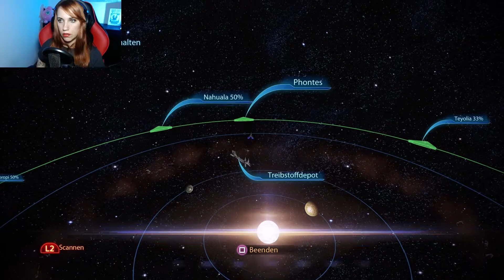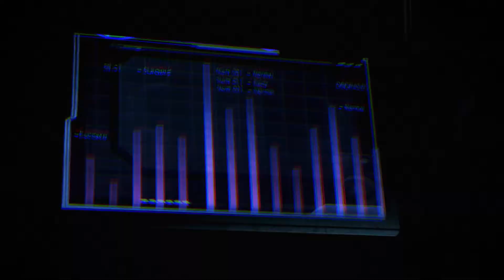Mass Effect 3 💥 #034 Thessia in Schutt und Asche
ENTDECKE DIE EPISCHE SAGA ERNEUT: Action trifft auf eine interaktive Geschichte, bei der du entscheidest, wie sich deine Handlung entwickelt.

ERLEBE DIE LEGENDE VON SHEPARD: Erstelle deinen Charakter, vom Aussehen und seinen Fähigkeiten bis hin zum eigenen Arsenal, und führe anschließend deinen Elite-Aufklärungstrupp durch eine Galaxie im Aufruhr.

ÜBERLEGE DIR DEINE ENTSCHEIDUNGEN GUT: Deine Entscheidungen werden nahtlos von einem Spiel zum nächsten übernommen. Jede Entscheidung, die du triffst, beeinflusst den Ausgang jeder Mission, jeder Beziehung, jedes Kampfes – und hat sogar Einfluss auf das Schicksal der Galaxie selbst.